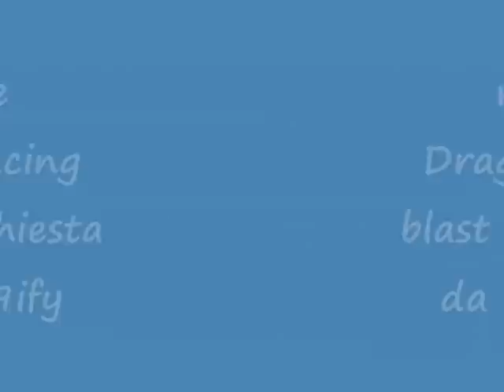Recensione dragonball racing blust 1 e 2 Prima parte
video richiesto da aleanto88ify se avete altre recensioni o gameplay da chiedermi fate pure ^^